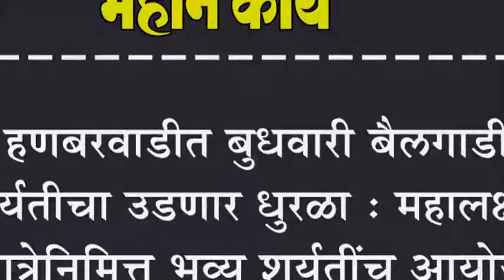हणबरवाडीत बुधवारी बैलगाडी शर्यतीचा उडणार धुरळा : महालक्ष्मी यात्रेनिमित्त भव्य शर्यतींच आयोजन